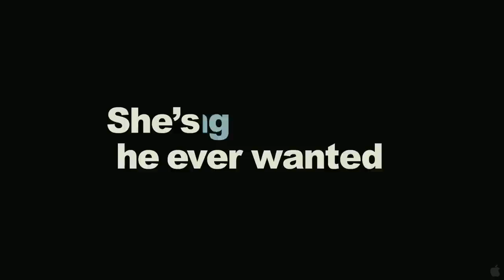Cyrus (Trailer HD 2010)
In theaters: Coming Soon
With Johns social life at a standstill and his ex-wife about to get remarried, a down on his luck divorcee finally meets the woman of his dreams, only to discover she has another man in her life  her son. Written and directed by Jay and Mark Duplass, the iconoclastic filmmaking team behind Sundance Film Festival favorite THE PUFFY CHAIR, CYRUS takes an insightful and funny look at love and family in contemporary Los Angeles.